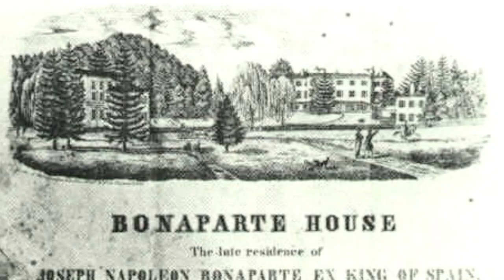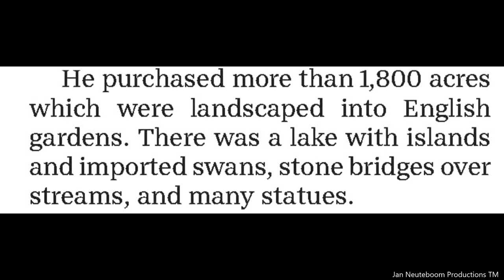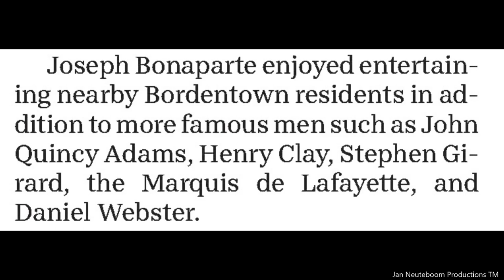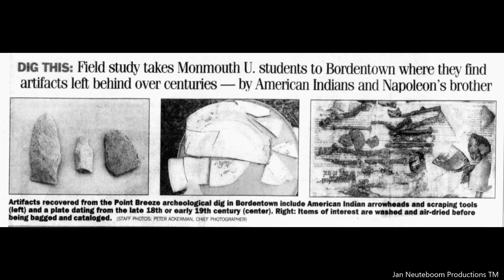Point Breeze Estate Bordentown New Jersey. Napoleon's Brother's Home. Photographs And Story.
Point Breeze was an estate in Bordentown, New Jersey. It was the home of Joseph Bonaparte, the brother of Napoleon Bonaparte, from 1816 to 1839.

Bonaparte estate:
In 1816, after he had fled Europe following the defeat of his brother at Waterloo, Joseph Bonaparte bought the property and the land from American diplomat Stephen Sayre (1736–1818). The estate was located on a promontory which overlooked Crosswicks Creek and the Delaware River.

Very quickly he replaced the existing house with a new mansion and acquired more land, eventually owning more than 1,800 acres (730 ha). Bonaparte then set about making the estate the center of society on the East coast. Numerous members of high society, politicians, overseas dignities visited what became known as Bonaparte's Park. Soon it became famous for its landscape, gardens, extensive art collection with more than 150 paintings by Flemish and Italian masters, and 8,000 volume library, which was one of the largest libraries in the United States at that time.
Mansions:
On January 4, 1820, Bonaparte's first mansion burned down. Many of the furnishings and books from the house were saved by neighbors and servants who ran into the building while it was ablaze.

Following the fire, Bonaparte had a new mansion built. It was larger than the first, with the existing stables enlarged, further back from the overlook of the river. Construction was supervised by French émigré Michel Bouvier. On completion, it was generally viewed - perhaps diplomatically - as the “second-finest house in America” after the White House.

In 1839 Joseph Bonaparte returned to Europe for good. He never returned to Breeze Point. When he died in Florence, Italy in 1844, Point Breeze was inherited by his grandson Joseph Lucien Bonaparte, who sold the estate and most of its contents at auction three years later. The Philadelphia Museum of Art and the Pennsylvania Academy of Fine Arts later acquired a significant amount of furnishings and paintings from the house.

Preservation:
The estate was added to the National Register of Historic Places on August 10, 1977, for its significance in architecture, landscape architecture, and politics/government. It includes five contributing buildings and two contributing sites.

In 2020, the City of Bordentown and D&R Greenway Land Trust partnering with the New Jersey Department of Environmental Protection acquired the remaining 60 acres of the estate for $4.6 million from Divine Word Missionaries. 5.6 acres (2.3 ha) of the site became the new municipal complex for the city which opened in August 2022. The remaining land will remain as open space with walking trails.